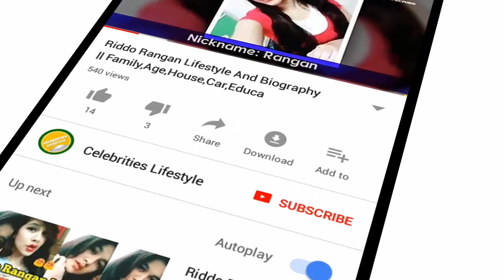Karishma Kotak Lifestyle, Family, Net Worth, House, Cars, Awards, Education, Salary, Biography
This video is all About Krishma Kotak Lifestyle, Family, Net Worth, House, Cars, Awards, Education, Salary, Biography